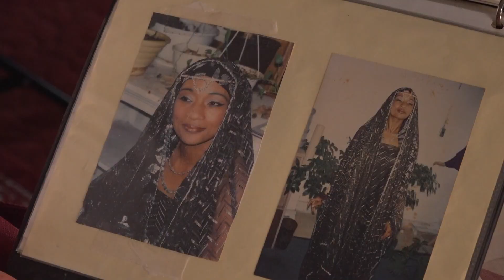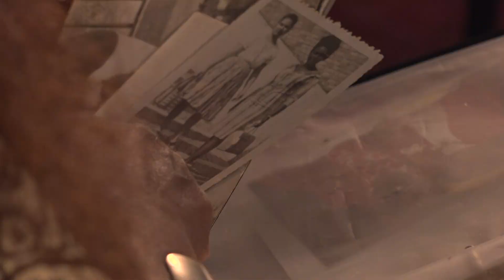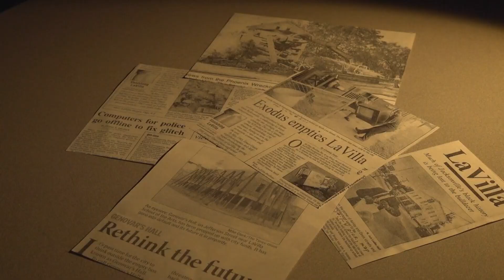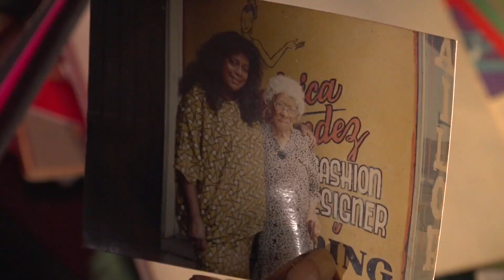The last woman in LaVilla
Much of the LaVilla neighborhood, once the center of Black life in Jacksonville, was leveled. One woman stayed and fought for the history of the area.